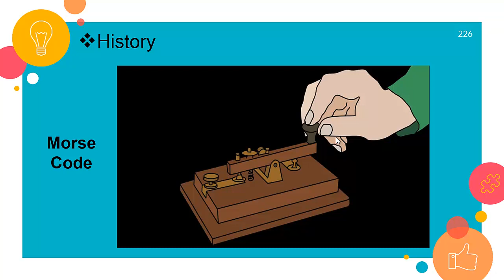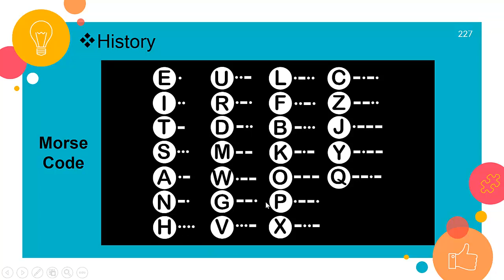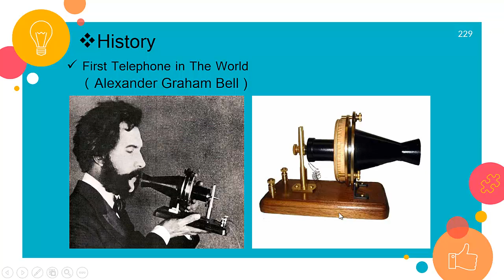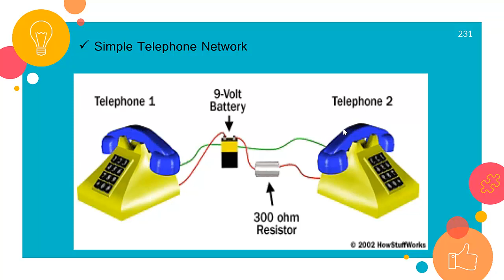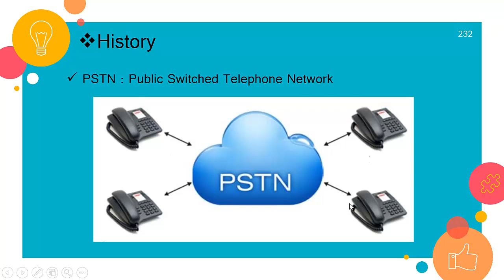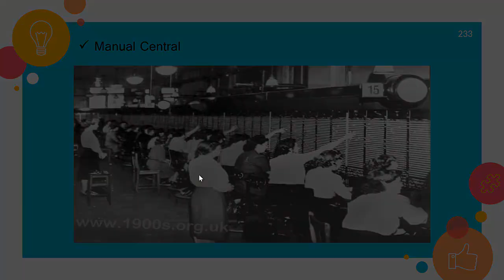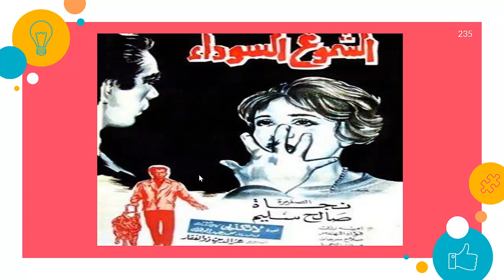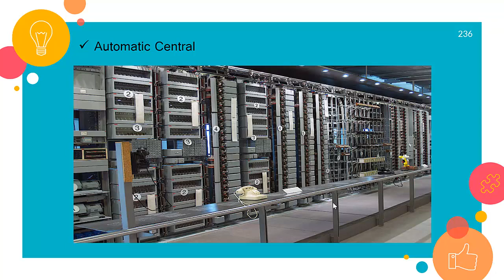Light Current : 28) Structure Cabling System P12